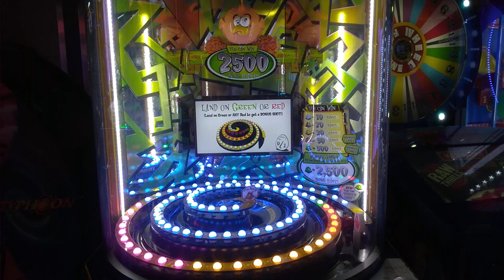SlowPCGaming Main Event Dizzy Chicken 06-26-2023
I feel sad for kids today when this sort of "game" is what is offered at local arcades.